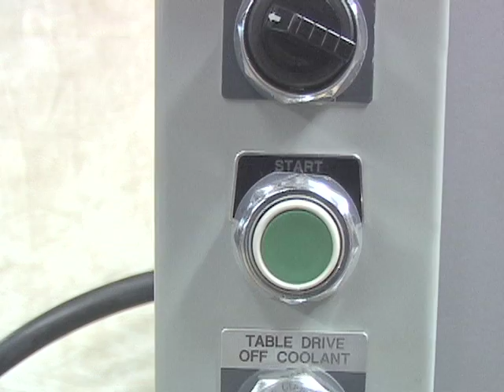HSG Plate Grinder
This video demonstrates how easy it is to restore grinder and emulsion plates to like-new condition with the PRIMEdge HSG series Rotary Surface Plate Grinder.